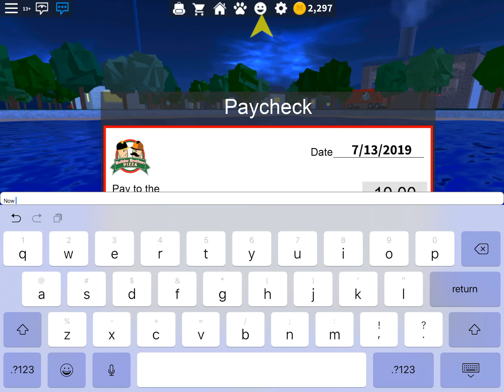WORK AT A PIZZA PLACE secret rooms😱!